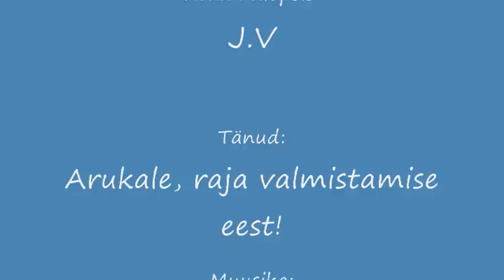Tahan lennata...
Aprillikuised lumerõõmud :P